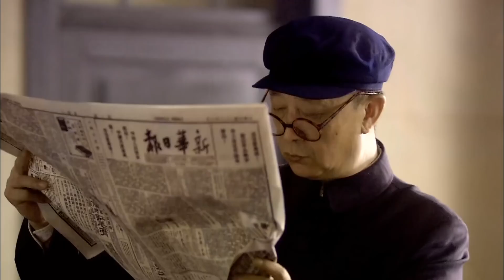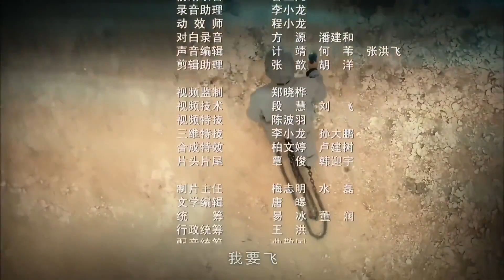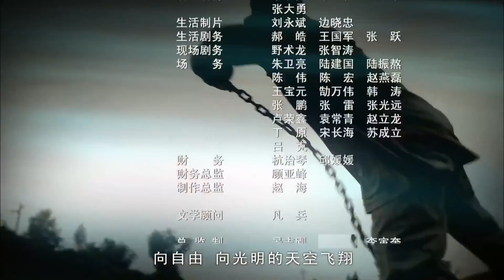【最佳抗战剧】《致命围剿》第47集 | 兄妹三人因信仰不同变成水火不容最后沙场上相见